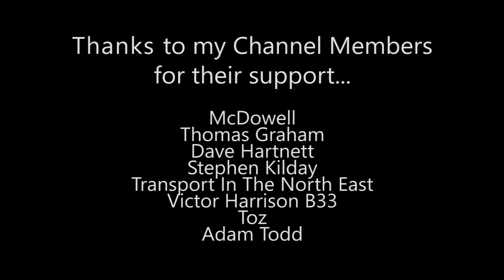Buses in Sunderland filmed in August 2021 - Part 2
Transport based art posters and prints: